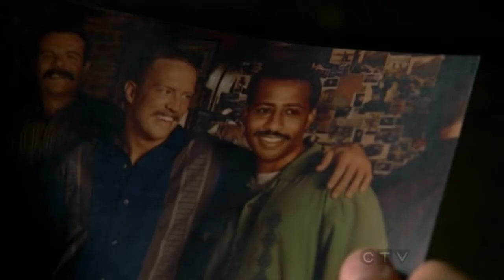Castle - "This is where I stand"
Footage from Castle Season 1 2 3
Song by X-Ray Dog - The Vision